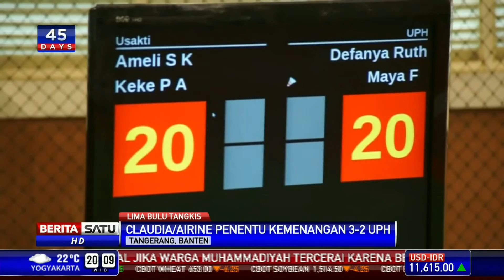Tim Putri UPH Kalahkan Usakti 3-2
Kemenangan tim putra Universitas Pelita Harapan ditiru tim putri mereka. Runner up LIMA musim lalu itu menang atas Universitas Trisakti dengan skor 3-2.

Facebook.com/BeritaSatuTV
Youtube.com/BeritaSatu